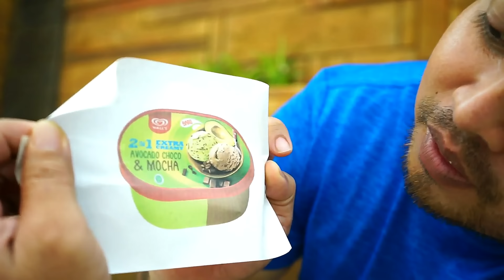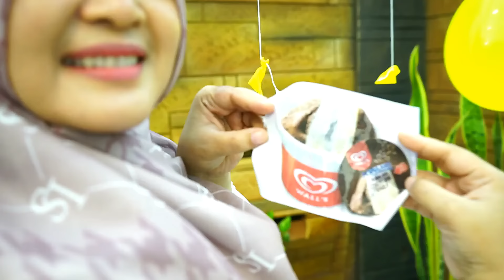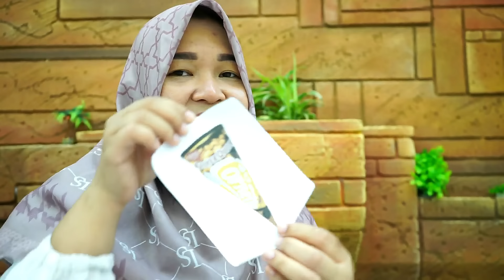LOMBA PECAH BALON ES KRIM | PAPA MAMA JESSICA Eat Ice Cream